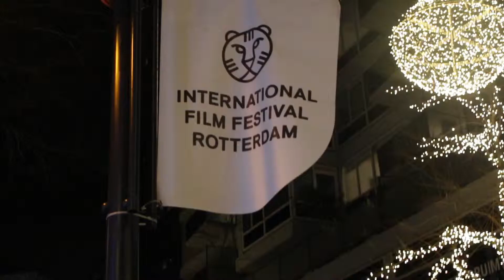Rotterdam film festival 2016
On the 29th of January 2016 5 students and their supervisors Arleen Cuevas and Fritz Kohle went to The International Rotterdam Film Festival, and got to watch some of the best critically acclaimed films this years edition! Watch this video to view their experience!

The films they watched were :
FEATURE FILMS
- Land of Mine
- Demolition
- Anomalisa
SHORT FILMS
- Ogasavara
- Edmond

Fun fact! The short film “Edmund” actually won a Bafta Award for Best short animation film, and the Director Nina Gantz used to study in Breda as well!